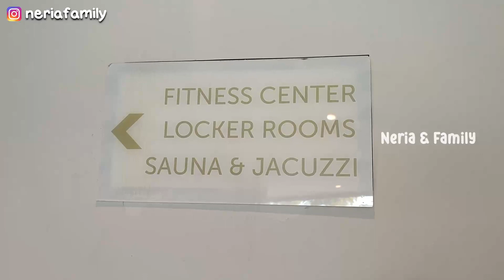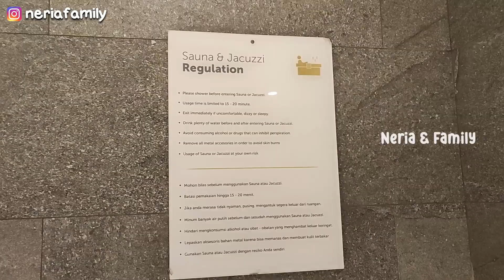Mason Pine Hotel Bandung - Hotel Dekat Wahoo Waterworld Dengan Fasilitas Terlengkap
Halo teman-teman apa kabarnya? Semoga kalian selalu diberikan kesehatan yah. Kali ini kita mau review mason pine hotel, hotel ramah anak dengan fasilitas lengkap, Penasarankan? Yuk ikutin keseruannya.

Terima Kasih :)